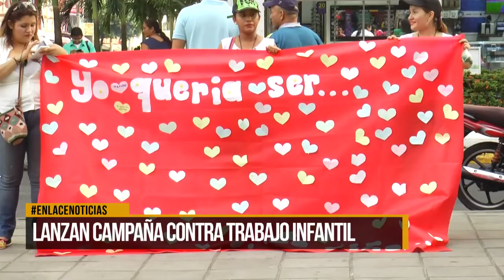Lanzan campaña contra trabajo infantil en la ciudad